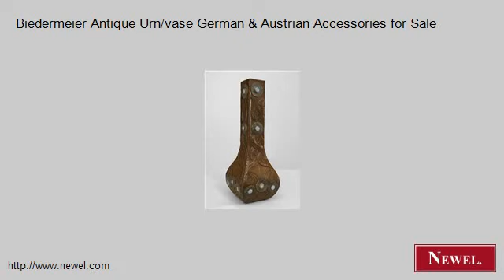Biedermeier Antique Urn/vase German & Austrian Accessories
- Newel.com: Biedermeier Antique Urn/vase German & Austrian Accessories for Sale (Newel Art and Antiques, New York City)